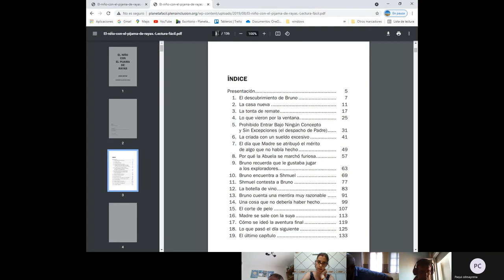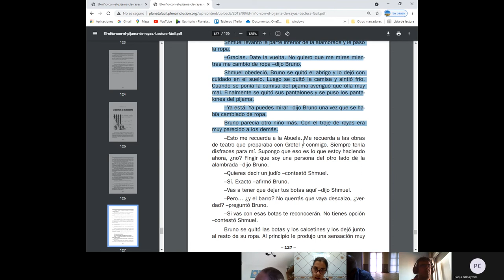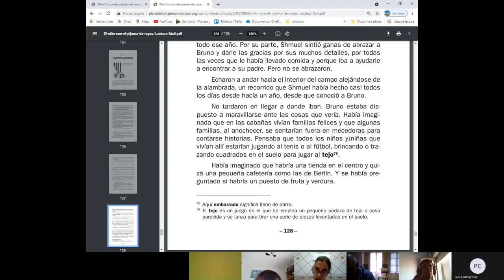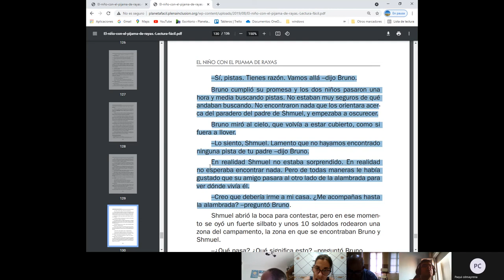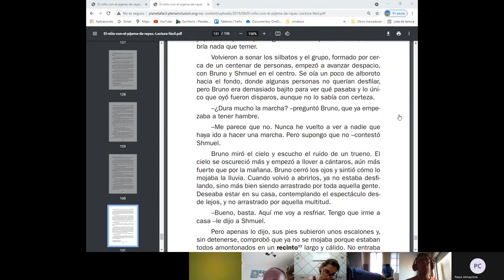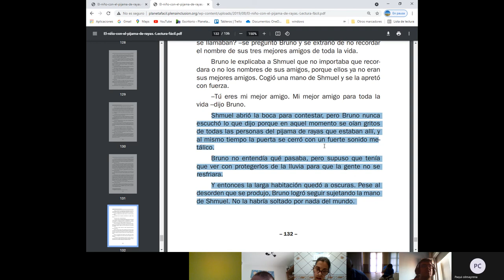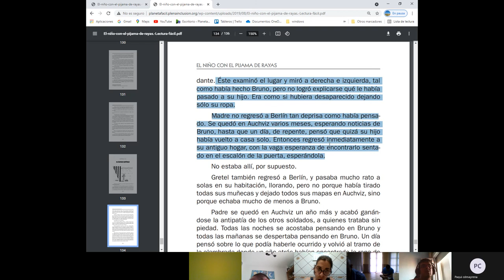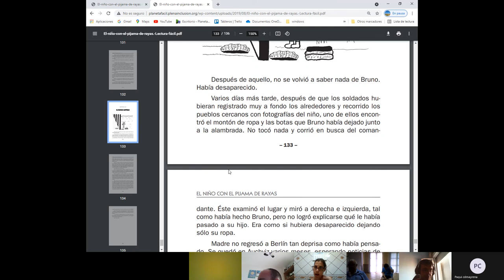Reunión club de lectura 20 de julio de 2021